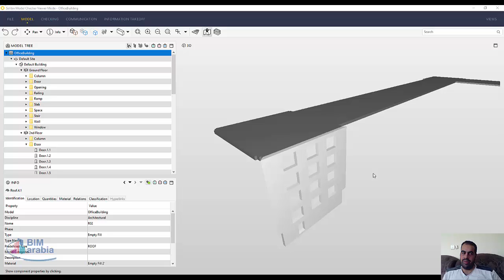Solibri Model Checker تحديد العناصر